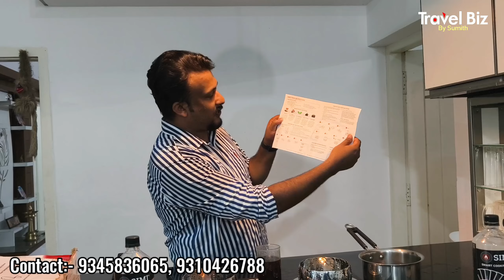ഇനി വീട്ടിൽ Cooking ചിലവ് കുറക്കാം വളരെ സിംപിൾ ആയി ! Simi Burner Stove - Innovative Product 🌞👍simi